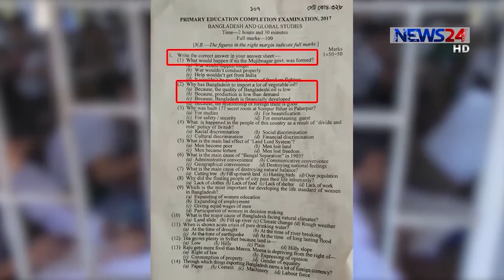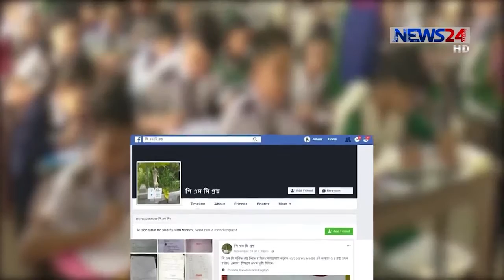১ প্রশ্নে ২০ ভুল সাথে প্রশ্নফাঁস; পাবলিক পরীক্ষা বন্ধের পরামর্শ শিক্ষাবিদদের on Air Nov 29, 2017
১ প্রশ্নে ২০ ভুল সাথে প্রশ্নফাঁস; পাবলিক পরীক্ষা বন্ধের পরামর্শ শিক্ষাবিদদের on Air Nov 29, 2017